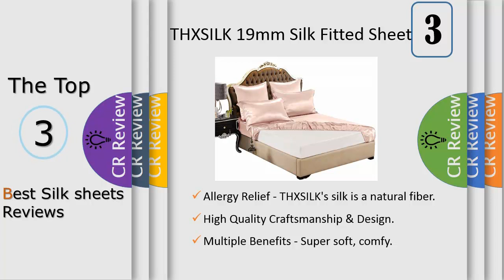Top 3 Best Silk sheets Reviews In 2024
Get Discount from here:
3. THXSILK 19mm Silk Fitted Sheet
2. Orose 4Pcs 100% Charmeuse Mulberry
1. Brave Era Naturally Hypoallergenic

Silk is a natural body temperature regulator, so it is capable of absorbing and transpiring sweater or moisture, keeping you cool when it’s hot and warm when it’s cool. Orosesilk supreme silk sheets are not only soft against your skin but also add elegance and refined glamour to your bedroom. After a busy day, when you lie in your bed, the silky feeling will bring you a touch of luxury to a comfortable sleep night after night.